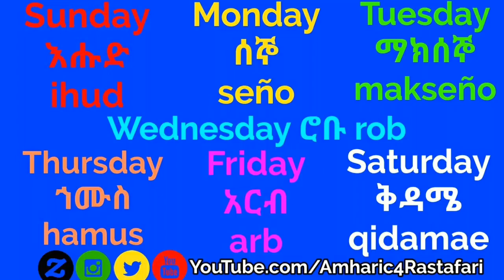Amharic Lesson - Days of the Week in Amharic (Vocabulary)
Learn Amharic - Days of the Week (የሳምንቱ ቀናት)!
Reading, Reciting and Remembering!

Learn the AlphaBet, Numbers, Days, Months, New Words, Phrases, Bible Quotes, Ethiopian Names plus much more  presented with beautiful Amharic to English Transcription WordArts Featured in the videos.

Thank YOU ALL for in advance for your support🙌🙏

🎗Do Remember to👍& Join Our Other Platforms 📲
Support All Social Networks Below: